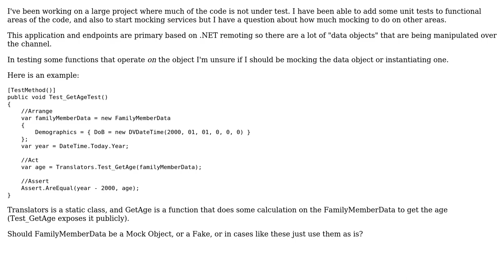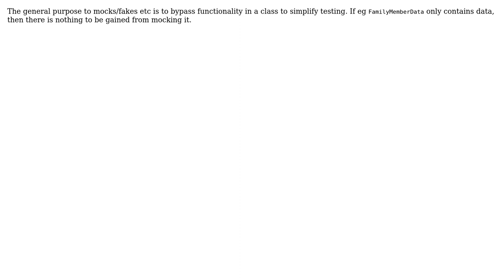Software Engineering: Does one need to mock concrete data objects? (2 Solutions!!)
Software Engineering: Does one need to mock concrete data objects?

With thanks & praise to God, and with thanks to the many people who have made this project possible! | Content (except music & images) licensed under CC BY-SA | Music | Images & others | With thanks to user Zach Leighton user David Arno user Bart van Ingen Schenau and the Stack Exchange Network Trademarks are property of their respective owners. You are responsible for your own actions.